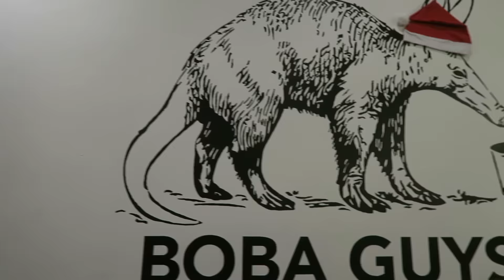Basketball, Boba, Burritos, & Besties | VLOGMAS DAY 22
Today, I worked with Justin in the morning and then spent time with my best friends at night! :)